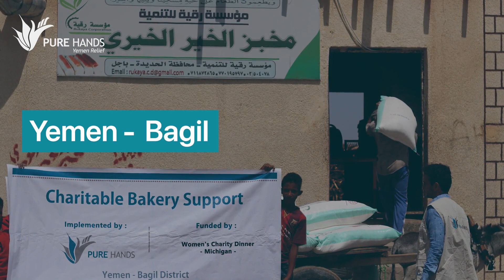Charitable Bakery in Bagil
Pure Hands supported a charitable bakery in Bagil - Alhudieda